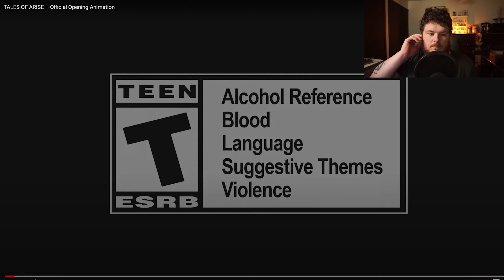Tales of Arise intro animation! Lets React!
why is this the best modern anime